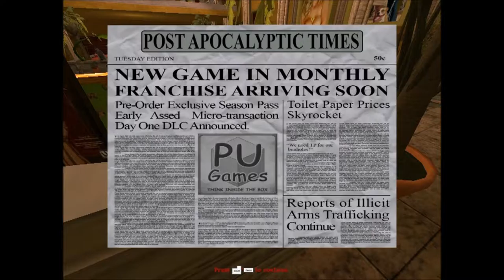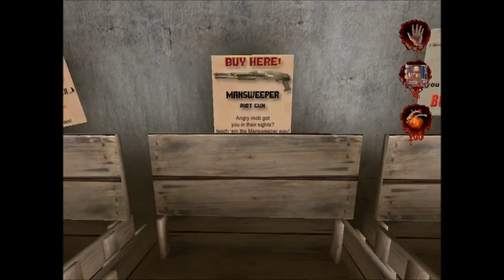postal 2 paradise lost - ep2 - Mardi partie 1